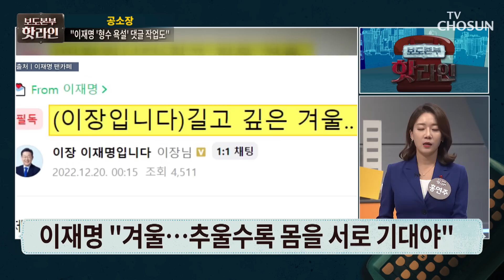정진상 공소장에 이재명이… / TV CHOSUN 핫라인